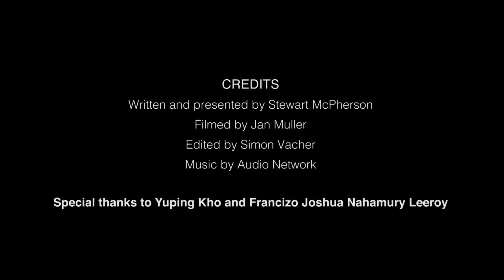An expedition to find the rare pitcher plant Nepenthes clipeata in a remote part of Borneo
A non-broadcast documentary (made just for fun) filmed during a 2016 expedition led by Stewart McPherson in search of the rare and little-documented pitcher plant Nepenthes clipeata.

In this film, Stewart McPherson travels to Kalimantan, Indonesian Borneo, to climb a remote mountain called Mount Kelam in an effort to find N. clipeata - a carnivorous pitcher plant feared to be on the brink of extinction in the wild.

During the journey, Stewart encounters numerous other carnivorous pitcher plants, including a spectacular black-pitchered form of N. albomarginata and N. reinwardtiana.